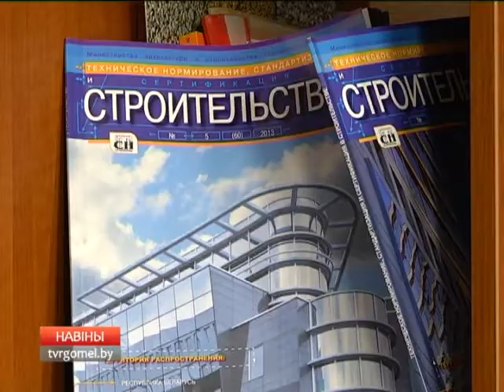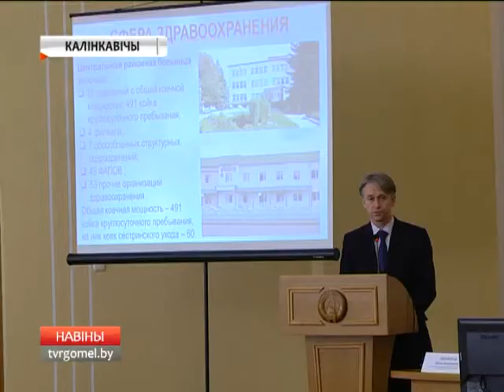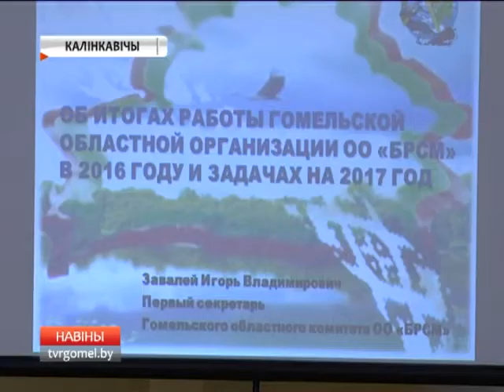10 03 2017 НОВОСТИ